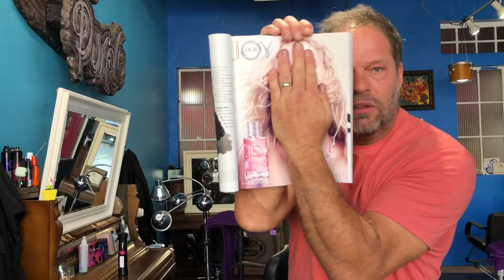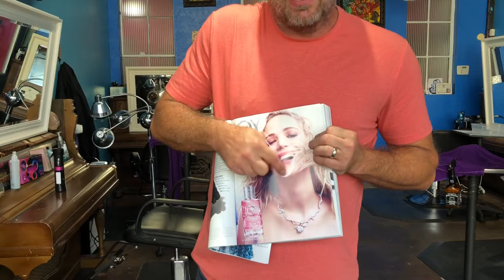How to Talk to Your Hairstylist to Get What You Want | Salon Purple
Today we are talking about the best way to communicate with your hairstylist to get the hair of your dreams! If these tips help you out, let us know down below!!